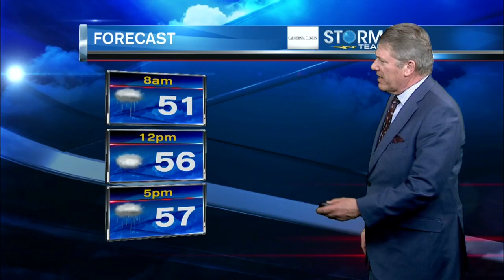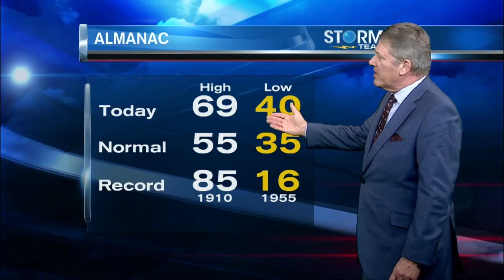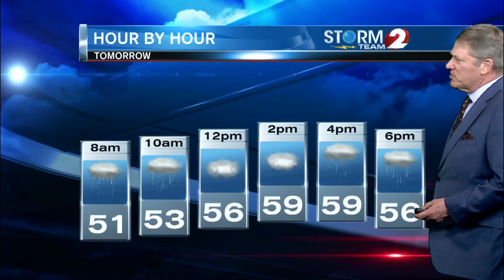Storm Team 2 Forecast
Showers Friday but still mild